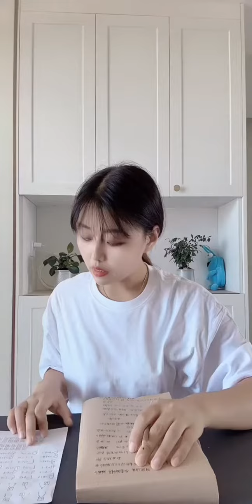One person plays multiple roles, two children